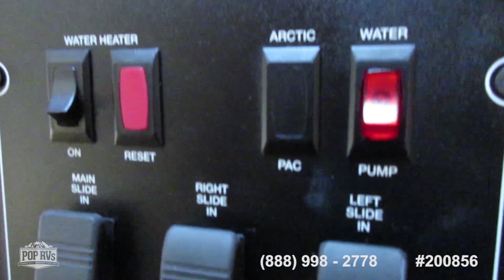[UNAVAILABLE] Used 2006 Georgetown 319 SE in Del Valle, Texas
2011 Allegro Open Road 35 QBA in Willis, Texas - $64,500

2014 Freedom Elite 26T in Canyon Lake, Texas - $43,400